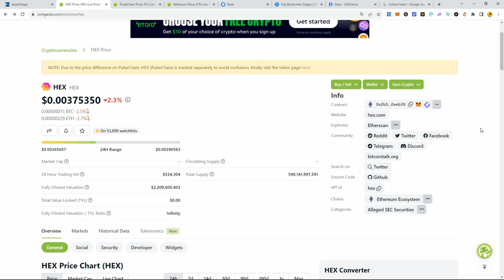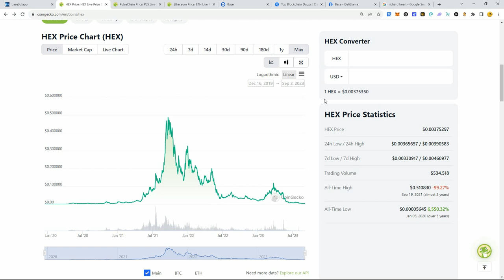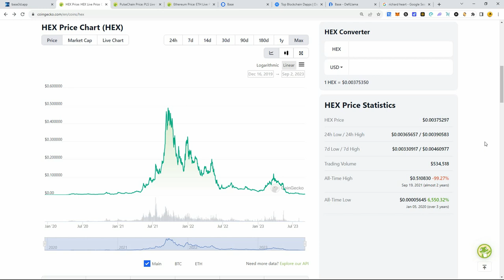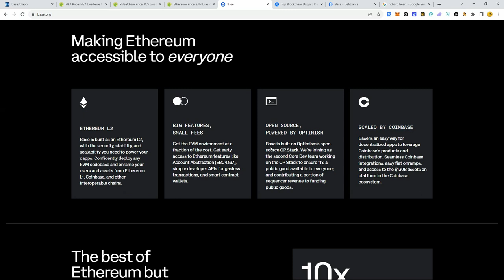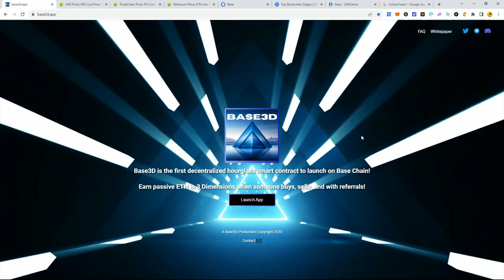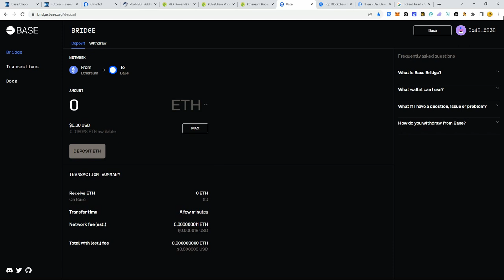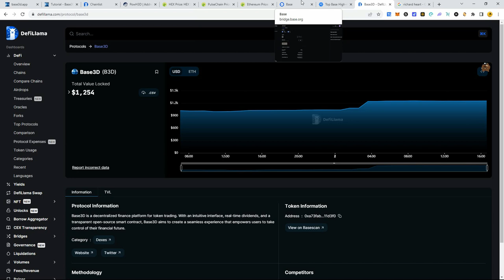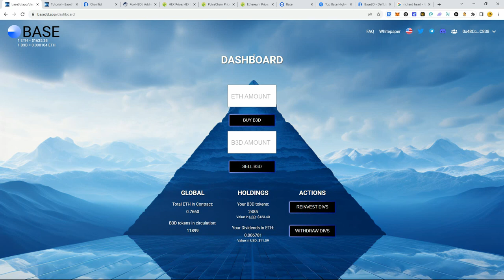PulseChain Fail! Why Pulse Has Not Been a Success | HEX SEC | Base Chain is Better Base3D PowH3D ETH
Why is PulseChain Failing? Is this what we sacrificed for? Richard Heart HEX SEC lawsuit wash trading? Why is Base chain such a great opportunity? How is Base3D bringing back the fun times of 2018 on Ethereum? Find out the answers to all these questions in this video!

Topics
00:00 Introduction/Mixer Token
04:40 Hex/Pulse
14:20 Why Base
15:56 Base3D